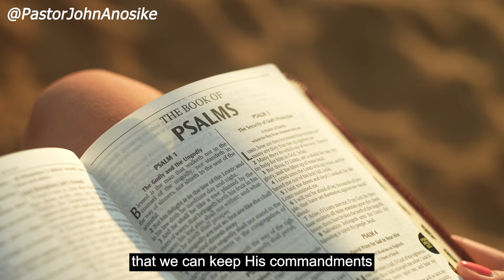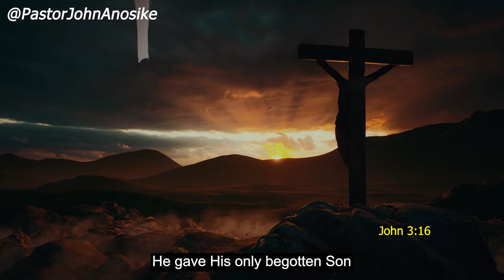How to reciprocate the love of God